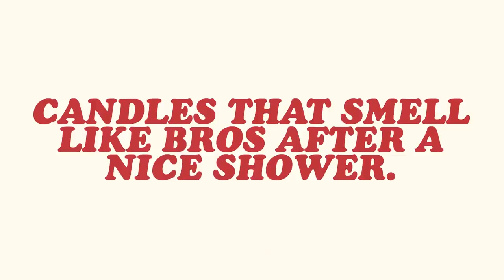Uncut Fighting Gems | Ep. #1 | X-Men: Children of Atom | Super Beard Bowl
This one Brett pits Jirard against Alex in this X-Men fighter classic!

Based on the X-Men comic book, it is the first fighting game produced by Capcom using characters under license from Marvel Comics. Released around the time of the mid-1990s X-Men animated series, the game features voice actors from the series reprising their roles. The game's plot is based on the "Fatal Attractions" story from the comics – players control one of the X-Men or their enemies in their fight against the villain Magneto. They face each of the other characters in the game in best of three one-on-one fighting matches, before battling Juggernaut and Magneto. The gameplay has much in common with Capcom's previous fighting games, Super Street Fighter II Turbo and Darkstalkers. Children of the Atom adds a combo system that features long combos that can even be performed in mid-air. Also featured in the game are various tactical maneuvers, including the ability for characters to roll. Children of the Atom introduced multi-tiered fighting environments in which the ground would crumble and characters would fall into lower parts of the level. These concepts and the fast pace of the game would provide the basis for Capcom's Marvel vs. Capcom series, which started with the game's successor X-Men vs. Street Fighter.

Editor: Theodore Coonradt